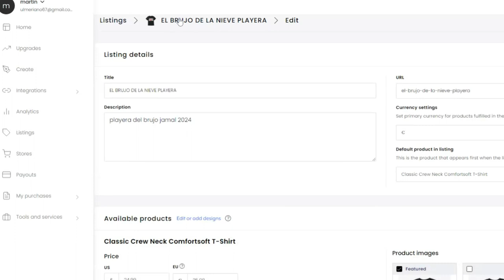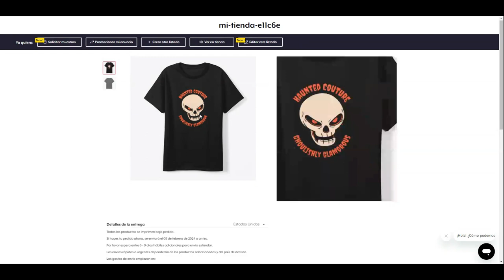3 FORMAS EN LAS QUE PUEDES APOYAR EL CANAL